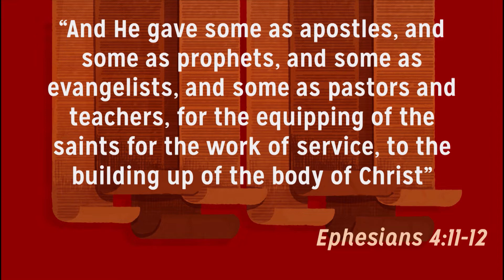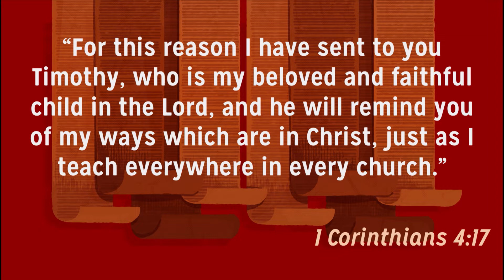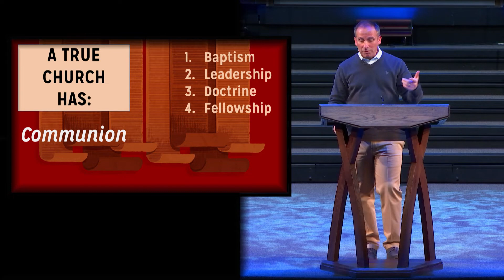Evening Live Message: February 27, 2022 @ 5:45 pm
What Is Dispensationalism?
The church has a new practice
Acts 2:38-47

Service Order:
Welcome/Scripture Reading/Prayer
Hymn #4 - All People That On Earth Do Dwell
Hymn #46 - Not In Me
Scripture Reading
Hymn #56 - Nothing But The Blood
Hymn #137 - The Lord Is My Salvation
Sermon
Hymn #109 - When I Survey the Wondrous Cross
Benediction